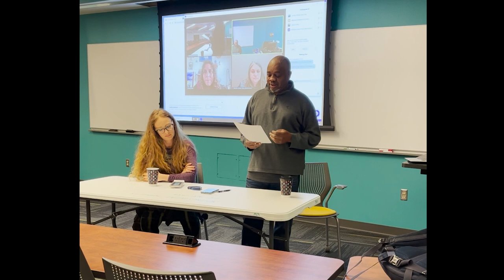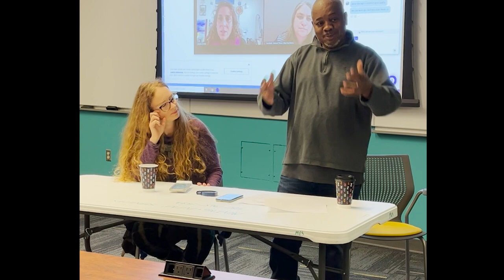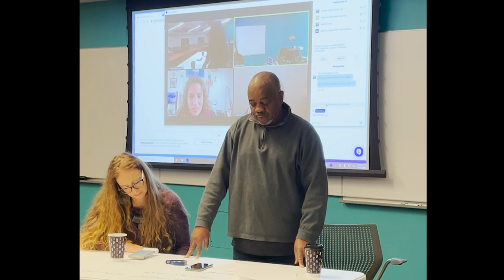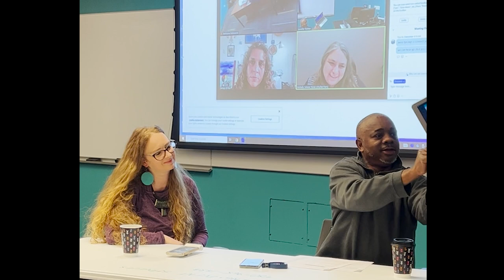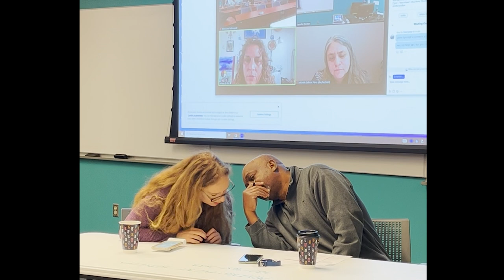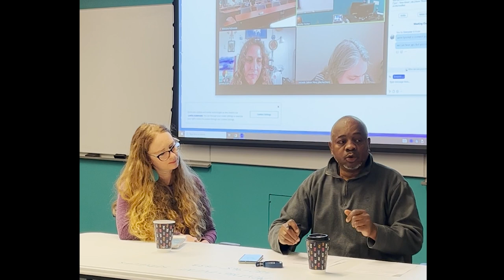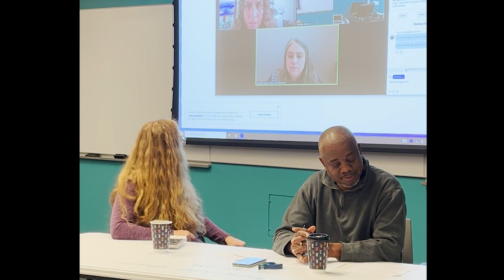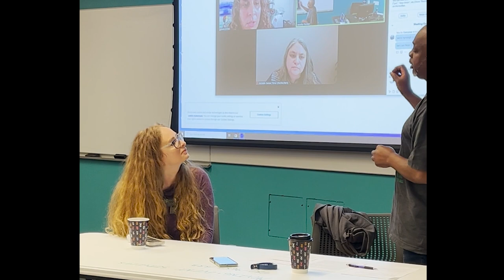Energizing Scholar Activism: An Interdisciplinary Dialogue - 2023 Local to Global Justice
From the 2023 Local to Global Justice Forum and Festival

Moderator: Bekisizwe Ndimande (University of Texas at San Antonio)

Presenters:
Flora Farago (Stephen F. Austin State University)
Michelle Salazar Perez (University of North Texas)
Jehann El-Bisi (filmmaker, activist, artist, educator, Amherst, MA)

This interactive panel explores ways in which interdisciplinary scholarship can interrupt structural oppression and energize activism in schools, communities, and other social institutions. Panelists will draw from their critical scholarship working with Indigenous communities, children and families in the US Borderlands, and doing anti-bias early childhood work.  This is an extended panel, with speakers presenting for the first session, and discussion for the second session.